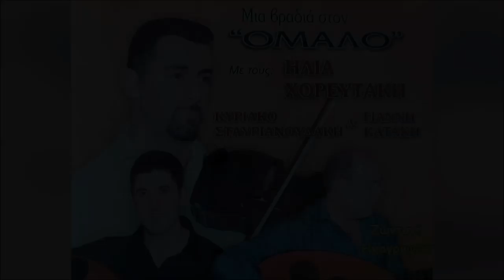ΞΕΝΟ ΠΟΥΛΙ - ΑΕΡΙΝΙΩΤΗΣ - ΗΛΙΑΣ ΧΟΡΕΥΤΑΚΗΣ | Official Audio Release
XENO POULI - AERINIOTIS - ILIAS HOREFTAKIS | Official Audio Release

Φίλοι και φίλες που διαβάζετε αυτές τις γραμμές:
Ηλίας Χορευτάκης

1.ΑΡΩΜΑ (ΜΟΥΣΙΚΗ: ΓΙΩΡΓΟΣ ΚΟΥΤΣΟΥΡΕΛΗΣ. ΣΤΙΧΟΣ: ΓΙΩΡΓΟΣ ΚΟΥΤΣΟΥΡΕΛΗΣ)
2 ΧΑΛΑΛΙ ΣΟΥ ΒΑΣΙΛΙΚΕ (ΜΟΥΣΙΚΗ: ΠΑΡΑΔΟΣΙΑΚΟ ΣΤΙΧΟΣ ΑΝΤΩΝΙΑ ΜΥΛΩΓΙΑΝΝΑΚΗ)
3.ΤΡΕΧΟΥΝ ΤΑ ΜΑΤΙΑ ΔΑΚΡΥΑ ΜΟΥΣΙΚΗ: ΠΑΡΑΔΟΣΙΑΚΟ ΣΤΙΧΟΣ: ΠΑΡΑΔΟΣΙΑΚΟΥ)
4.ΕΝΑ ΠΑΛΙΟ ΜΑΡΑΖΙ ΜΟΥΣΙΚΗ: ΛΕΩΝΙΔΑΣ ΚΛΑΔΟΣ, ΣΤΙΧΟΣ ΓΙΑΝΝΗΣ ΑΓΓΕΛΑΚΗΣ
5 ΡΙΧΝΩ ΑΓΚΙΣΤΡΙ - ΑΖΟΥΡ ΙΑΝΟΣ (ΜΟΥΣΙΚΗ: ΝΙΚΟΛΑΟΣ ΤΣΕΓΚΑΣ ΣΤΙΧΟΣ ΠΑΡΑΔΟΣΙΑΚΟΣ)
6.ΑΧΙ ΘΑ ΚΑΝΩ - ΚΑΣΤΕΛΙΑΝΟΣ (ΓΙΩΡΓΟΣ ΚΟΥΤΣΟΥΡΕΛΗΣ, ΣΤΙΧΟΣ: ΠΑΡΑΔΟΣΙΑΚΟΣ)
7.ΑΣΤΡΑ (ΜΟΥΣΙΚΗ: ΠΑΡΑΔΟΣΙΑΚΟ ΣΤΙΧΟΣ: ΠΑΡΑΔΟΣΙΑΚΟΣ)
8.ΠΕΣ ΤΣΗ ΖΗΛΙΑΡΑΣ ΣΟΥ ΚΑΡΔΙΑΣ ΜΟΥΣΙΚΗ: ΖΑΧΑΡΙΑΣ ΜΕΛΕΣΑΝΑΚΗΣ,ΣΤΙΧΟΣ: ΜΑΝΩΛΗΣ ΚΑΚΝΗΣ)
9 ΤΑ ΧΕΡΙΑ (ΜΟΥΣΙΚΗ: ΖΑΧΑΡΙΑΣ ΜΕΛΕΣΣΑΝΑΚΗΣ ΣΤΙΧΟΣ ΜΑΝΩΛΗΣ ΚΑΚΛΗΣ
10.ΣΤΑ ΔΑΚΡΥΑ ΣΟΥ (ΜΟΥΣΙΚΗ: ΖΑΧΑΡΙΑΣ ΜΕΛΕΣΣΑΝΑΚΗΣ ΣΤΙΧΟΣ ΜΑΝΩΛΗΣ ΚΑΚΛΗΣ
11 ΑΝ Μ'ΑΓΑΠΑΣ Η' ΜΕ ΜΙΣΕΙΣ - ΧΑΝΙΩΤΙΚΟΣ ΠΑΡΑΔΟΣΙΑΚΟ, ΣΤΙΧΟΣ: ΠΑΡΑΔΟΣΙΑΚΟΣ)
12.ΑΝ Μ'ΑΓΑΠΑΣ ΚΙ ΕΙΝΑΙ ΟΝΕΙΡΟ -ΛΟΥΣΑΚΙΑΝΟΣ (ΜΟΥΣΙΚΗ: ΑΝΤΩΝΗΣ ΤΡΙΑΝΤΑΦΥΛΛΑΚΗΣ H' KIOPOΣ ΣΤΙΧΟΣ: ΠΑΡΑΔΟΣΙΑΚΟΣ)
13.ΔΕ ΦΤΑΝΕΙ ΜΟΝΟ ΜΙΑ ΚΑΡΔΙΑ - ΣΕΛΙΝΙΩΤΙΚΟΣ (ΜΟΥΣΙΚΗ: ΓΙΑΝΝΗΣ ΒΟΥΡΑΚΗΣ ΣΤΑΣΙΝΟΣ ΝΙΚΟΣ ΑΛΕΦΑΝΤΙΝΟΣ)
14.ΞΕΝΟ ΠΟΥΛΙ - ΑΕΡΙΝΙΩΤΗΣ ΜΟΥΣΙΚΗ: ΦΕΛΕΣΟΓΙΑΝΝΗΣ ΣΤΙΧΟΣ: ΠΑΡΑΔΟΣΙΑΚΟΣ)
15.ΜΑΛΕΒΥΖΙΩΤΗΣ (ΜΟΥΣΙΚΗ-ΣΤΙΧΟΙ: ΠΑΡΑΔΟΣΙΑΚΟΙ)
16.ΕΓΩ ΓΙΑ ΜΙΑ ΚΑΛΗ ΦΙΛΙΑ-ΚΑΡΑΓΚΙΟΥΛΕΣ (MOYΣIKH: KAPAΓΚΙΟΥΛΕΣ, ΣΤΙΧΟΣ: ΜΙΧΑΛΗΣ ΑΛΕΦΑΝΤΙΝΟΣ)

17.ΝΑ 'ΤΑΝ Ο ΧΡΟΝΟΣ-ΚΑΛΛΕΡΓΙΑΝΟΣ (ΜΟΥΣΙΚΗ: ΚΑΡΑΓΚΙΟΥΛΕΣ ΣΤΙΧΟΣ: ΠΑΡΑΔΟΣΙΑΚΟΣ)
18.ΓΝΩΡΙΖΩ ΤΟ (ΜΟΥΣΙΚΗ-ΣΤΙΧΟΙ: ΠΑΡΑΔΟΣΙΑΚΟΙ)
19 ΑΠΟΨΕ ΠΑΝΑΓΙΑ ΜΟΥ (ΜΟΥΣΙΚΗ: ΤΣΑΦΑΝΤΑΚΗΣ ΣΤΙΧΟΣ: ΤΣΑΦΑΝΤΑΚΗΣ)
20 MH ΤΟ ΛΥΠΑΣΑΙ (ΜΟΥΣΙΚΗ: ΣΤΑΥΡΟΣ ΚΑΝΤΙΛΙΕΡΗΣ, ΣΤΊΧΟΣ: ΣΤΑΥΡΟΣ ΚΑΝΤΙΛΙΕΡΑΚΗΣ)
21 ΕΝΑ ΛΕΦΤΟ ΤΑ ΜΑΤΙΑ ΜΟΥ (ΜΟΥΣΙΚΗ: ΠΑΡΑΔΟΣΙΑΚΗ, ΣΤΙΧΟΣ: ΠΑΡΑΔΟΣΙΑΚΟ)
22 ΑΝΑΘΕΜΑ ΣΕ - ΠΑΡΑΓΓΕΛΙΑ (ΜΟΥΣΙΚΗ: ΚΩΣΤΑΣ ΠΑΠΑΔΑΚΗΣ ΝΑΥΤΗΣ, ΣΤΙΧΟΣ: ΠΑΡΑΔΟΣΙΑΚΟΣ)
23 ΗΝΤΑ ΧΕΙΣ ΦΡΩΣΟ-ΚΑΛΑΜΑΤΙΑΝΟ (ΜΟΥΣΙΚΗ: ΠΑΡΑΔΟΣΙΑΚΗ ΣΤΙΧΟΣ: ΠΑΡΑΔΟΣΙΑΚΟΣ
24 ΑΡΓΑΛΕΙΟΣ-ΚΑΛΑΜΑΤΙΑΝΟ (ΜΟΥΣΙΚΗ: ΚΩΣΤΑΣ ΜΟΥΝΤΑΚΗΣ, ΣΤΙΧΟΣ: ΚΩΣΤΑΣ ΜΟΥΝΤΑΚΗΣ)
25.ΣΤΟ ΡΕΘΥΜΝΟ-ΚΑΛΑΜΑΤΙΑΝΟ (ΜΟΥΣΙΚΗ:ΚΩΣΤΑΣ ΜΟΥΝΤΑΚΗΣ, ΣΤΙΧΟΣ: ΚΩΣΤΑΣ ΜΟΥΝΤΑΚΗΣ)
26.ΠΡΑΜΑΤΕΥΤΗΣ-ΚΑΛΑΜΑΤΙΑΝΟ (ΜΟΥΣΙΚΗ:ΚΩΣΤΑΣ ΜΟΥΝΤΑΚΗΣ, ΣΤΙΧΟΙ: ΚΩΣΤΑΣ ΜΟΥΝΤΑΚΗΣ)
27.ΟΤΑΝ ΠΕΡΝΑΣ-ΚΑΛΑΜΑΤΙΑΝΟ (ΜΟΥΣΙΚΗ: ΠΑΡΑΔΟΣΙΑΚΟ, ΣΤΙΧΟΙ ΠΑΡΑΔΟΣΙΑΚΟΙ)
28.ΜΕΣΑ ΣΤΟ ΓΛΕΝΤΙ (ΜΟΥΣΙΚΗ: ΠΑΡΑΔΟΣΙΑΚΟ, ΣΤΙΧΟΣ: ΠΑΡΑΔΟΣΙΑΚΟΣ)
29.ΜΙΑ ΜΑΝΤΙΝΑΔΑ (ΜΟΥΣΙΚΗ:ΣΤΕΦΑΝΟΣ ΤΡΙΑΝΤΑΦΥΛΛΑΚΗΣ Η ΚΙΟΡΟΣ, ΣΤΙΧΟΣ:ΠΑΡΑΔΟΣΙΑΚΟΣ)
30.ΣΕΛΙΝΙΩΤΙΚΟΣ (ΜΟΥΣΙΚΗ ΓΙΑΝΝΗΣ ΒΟΥΡΑΚΗΣ ΟΡΧΗΣΤΡΙΚΟ)
31.ΘΕΡΙΣΙΑΝΟΣ (ΜΟΥΣΙΚΗ: ΝΙΚΟΛΑΟΣ ΧΑΡΧΑΛΗΣ ΟΡΧΗΣΤΡΙΚΟ)

ΕΠΑΙΞΑΝ ΟΙ ΜΟΥΣΙΚΟΙ:
ΒΙΟΛΙ: ΗΛΙΑΣ ΧΟΡΕΥΤΑΚΗΣ
ΛΑΟΥΤΟ: ΓΙΑΝΝΗΣ ΚΑΤΑΚΗΣ
ΛΑΟΥΤΟ: ΚΥΡΙΑΚΟΣ ΣΤΑΥΡΙΑΝΟΥΔΑΚΗΣ
ΚΙΘΑΡΑ: ΒΑΣΙΛΗΣ ΚΟΚΟΤΣΑΚΗΣ
ΜΠΑΣΟ: ΛΕΥΤΕΡΗΣ ΣΤΡΙΛΙΓΚΑΣ
ΚΡΟΥΣΤΑ: ΓΙΑΝΝΗΣ ΜΠΑΝΤΟΥΡΑΚΗΣ